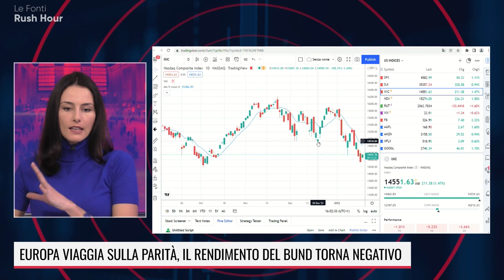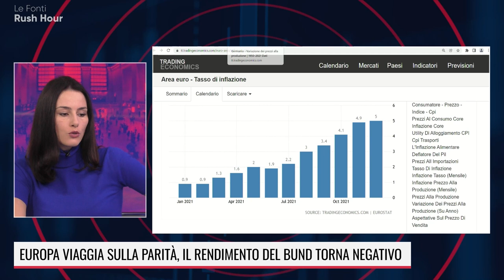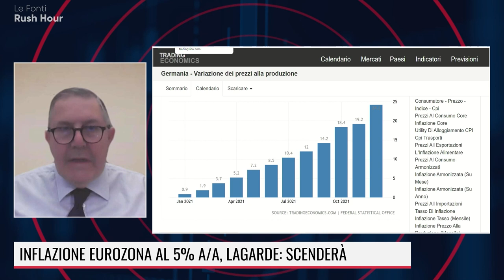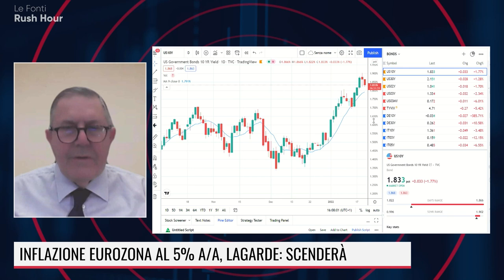GALLI: LE BANCHE CENTRALI SONO DIETRO LA CURVA, BISOGNA REAGIRE ALL’INFLAZIONE